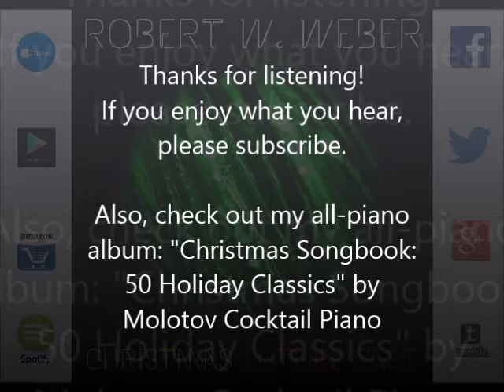Auld Lang Syne - Robert W. Weber (pianist from Molotov Cocktail Piano)